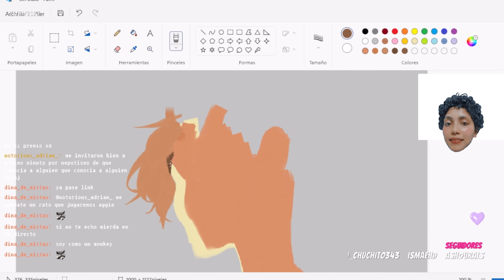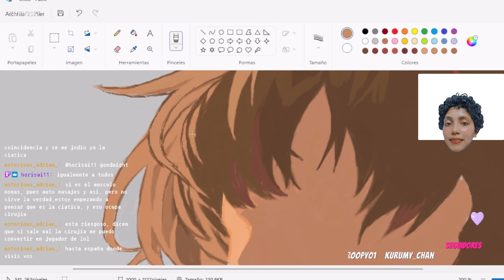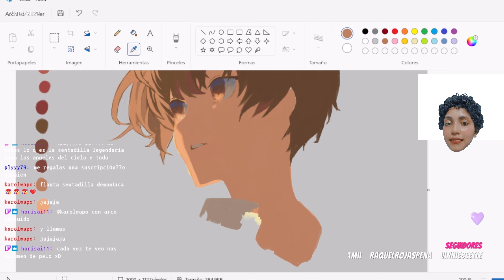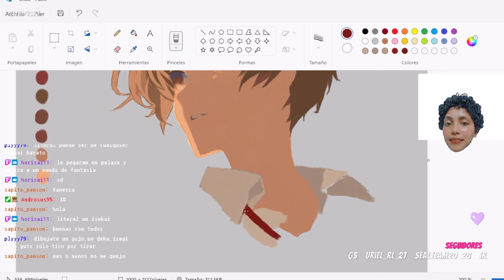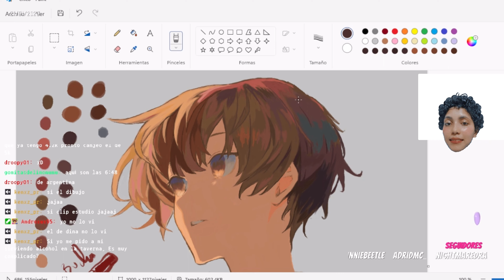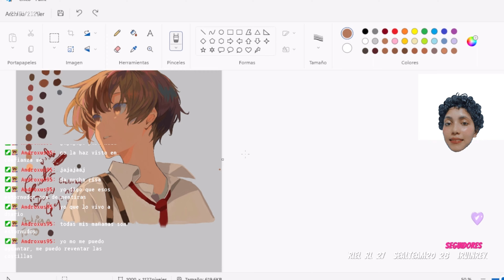Dibujo en MS Paint | ANIME STYLE | 5 MIN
Holaaa, ¿Como estas? bienvenido al canal
Tengo memorias de cuando dibujaba en ms paint, fue mi primer programa de dibujo digital, allí supe que "no se trata del material sino de tus ganas de aprender y mejorar" (frase de dina en este directo) espero les guste mucho esta ilustración.
Agradecimientos a los subs de mi canal en twitch (olvidé ponerlos en los creditos, meper?)

Androxus, Upalecain, Kenxz, Aivaores, Horisai, Karlitus, Straki.
¡Muchas gracias por apoyar el canal!

Pdta. ¡Que hace mi cara allí! JAJAJA